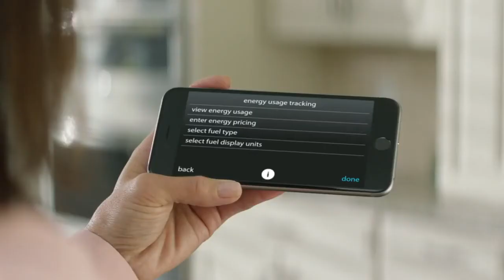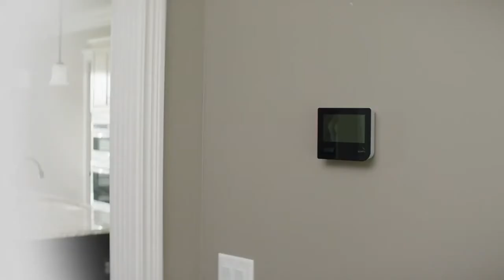Carrier Infinity System Control